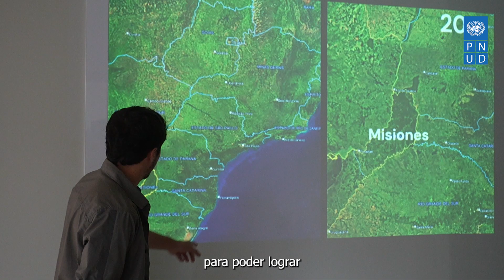Finalizó 10º Diálogo Regional sobre Financiamiento de la Diversidad BIOFIN.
La semana pasada Argentina fue sede del 10º Diálogo Regional sobre Financiamiento de la Diversidad BIOFIN. Expertos y representantes de 15 países de Latinoamérica y el Caribe exploraron soluciones de financiamiento para la protección de la naturaleza.